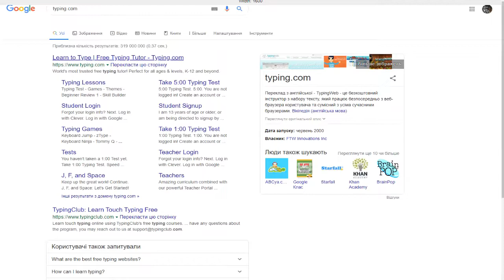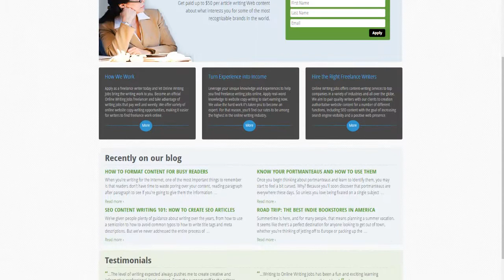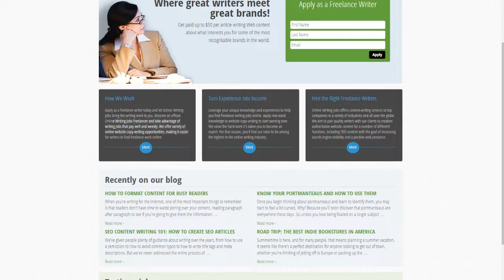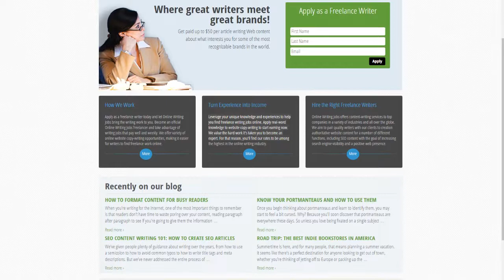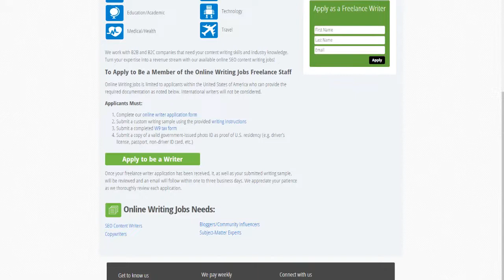How to earn money by typing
Hi guys in this video i want to show you how you can make money by simple things as typing